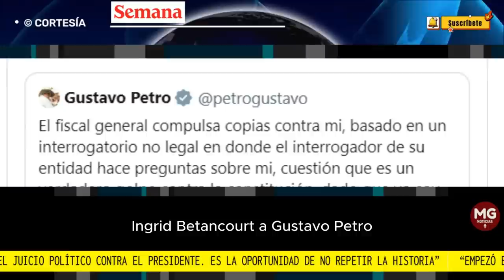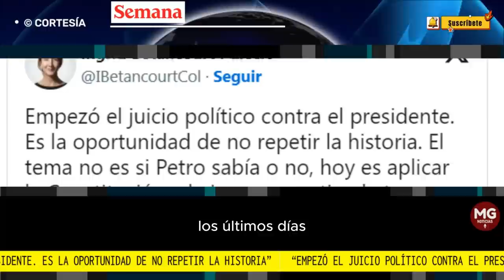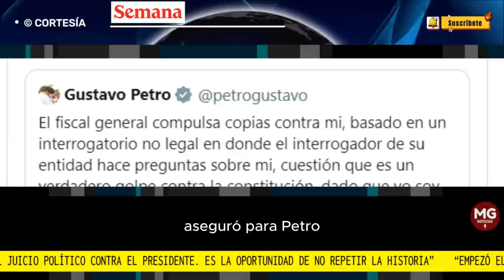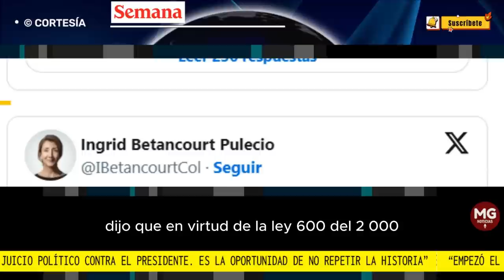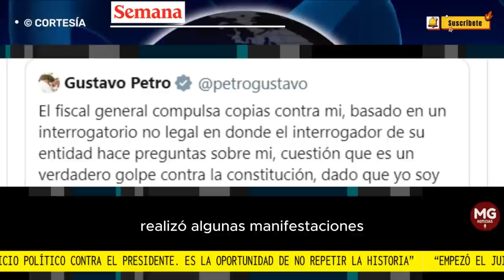🔴 "EMPEZÓ EL JUICIO POLÍTICO CONTRA EL PRESIDENTE, ES LA OPORTUNIDAD DE NO REPETIR LA HISTORIA"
“Empezó el juicio político contra el presidente. Es la oportunidad de no repetir la historia”: Ingrid Betancourt a Gustavo Petro
La líder política se refirió a la compulsa de copias en contra del mandatario y las investigaciones que se adelantarán en la Comisión de Acusación de la Cámara contra el presidente.
FUENTE SEMANA